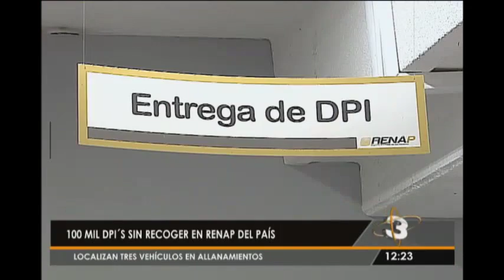Telediario al mediodía: Programa del 25 de Enero 2016